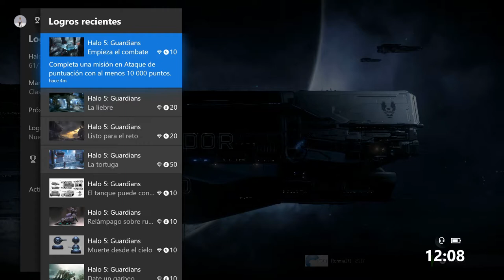Halo 5 | Guía 4 Logros - Ataque de puntuación.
Halo 5 Guardians es un videojuego de disparos en primera persona de la popular saga de videojuegos Halo exclusivo para la consola Xbox One, el cual salió el 27 de octubre de 2015 desarrollado por 343 Industries y publicado por Microsoft Studios.